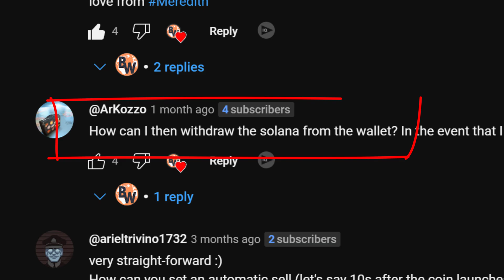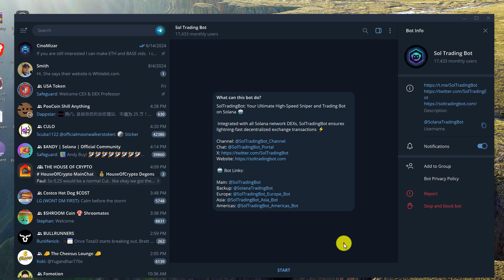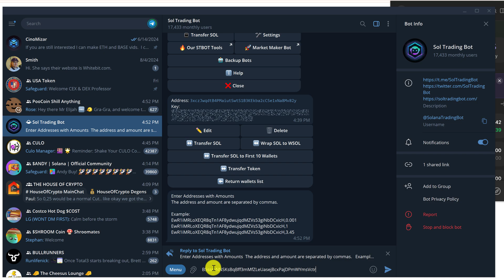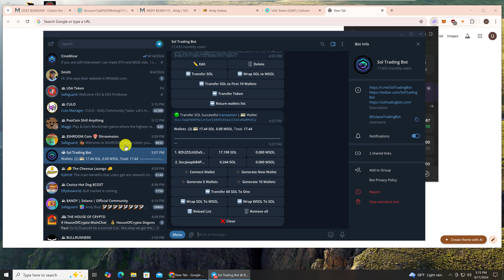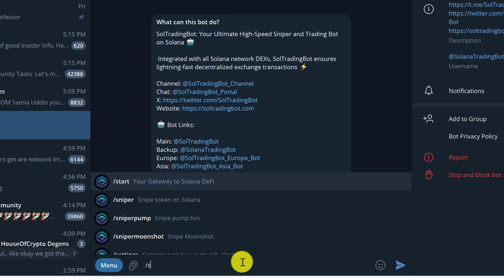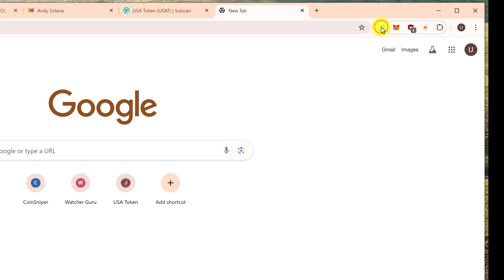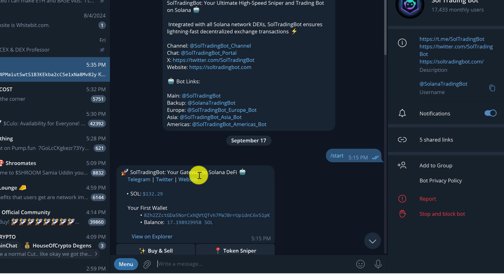How to Withdraw Tokens from Sol Trading Bot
This is how to withdraw tokens from Solana Trading Bot.  The telegram Sol trading bot interface can be confusing at first glance.  There are many operations and crypto management tools built into the Solana trading bot.  By following this step by step tutorial you will be able to withdraw SOL tokens and any other MEME tokens and crypto that you own on the Solana blockchain network.

Import tokens from telegram bots to Phantom wallet.

Especially if your goal is to make money with crypto.  Trading crypto can be a risky investment. We provide resources to help you navigate blockchain and learn how to use crypto token related applications.  As with all investments it is important to do you own due diligence.

My Desk Mic
My Audio Interface
My Camera Mic
My Vlog Camera